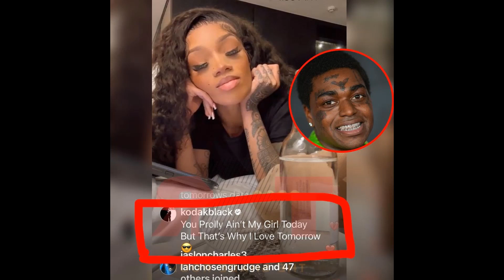Kodak Black Lets Glorilla Glo Know He Wants Her! Do We Need a Kodak & Glorilla Collab?